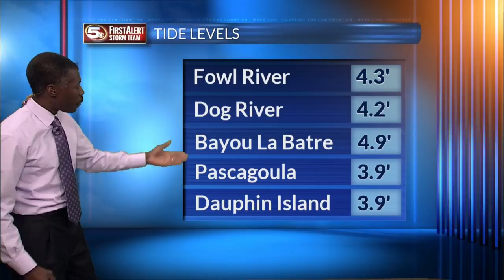Hurricane Nate near Landfall 10/7/17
Chief Meteorologist Alan Sealls covers Category 1 Hurricane Nate, near landfall on the northern Gulf Coast.